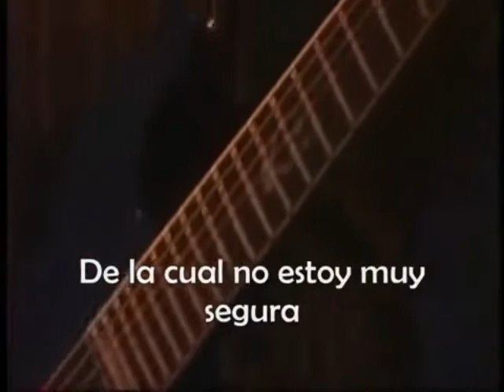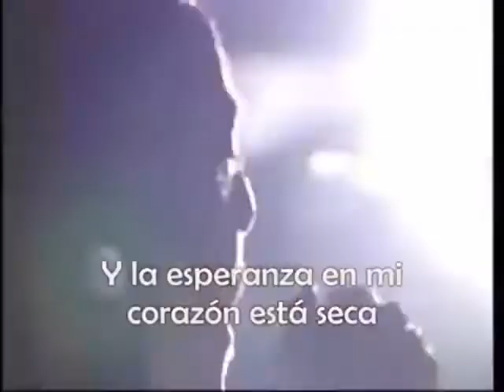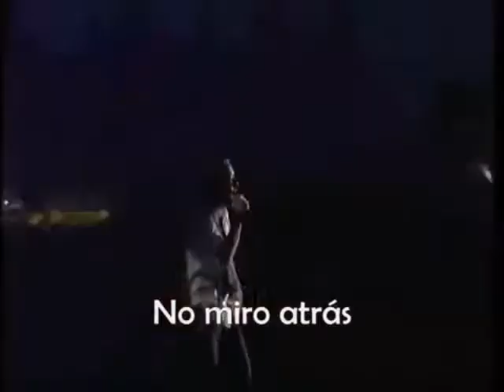When a dead man walk